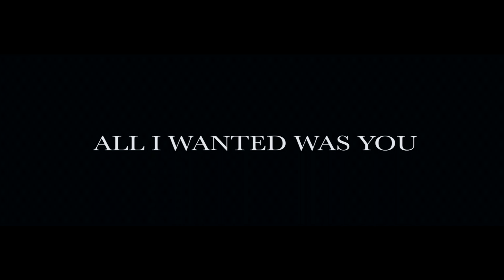EBoogie ,DBanga ft Priceless "All I Wanted was You"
Off The Black N Larry MixTape!